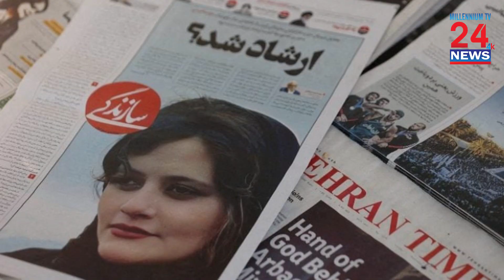Iran arrests Mahsa Amini uncle ahead of death anniversary